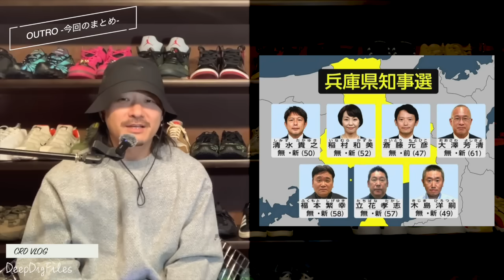[考察]ナイキ エアフォース1は更に値上げする？トランプ再選の影響を予測！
2007年から活動開始。自身の全ての曲の

2020年6月よりYouTubeにてVLOGを開始。

Correction:
4:02 [ソース記事:リンクは説明欄] トランプ関税は高くつく　負担水準、1899年に逆戻りか(日本経済新聞)

Correction:
6:18 [ソース記事 リンクは説明欄] 移民対策強化で米経済減速か　トランプ次期政権、労働力に影響(ワシントン共同)

Correction:
6:45 [ソース記事 リンクは説明欄] 好きだった革靴が2年で2万円以上値上がり(アスキー)

Correction:
10:35 [ソース記事 リンクは説明欄] 焦点：トランプ勝利で円安再燃、揺れる利上げ慎重論　介入警戒感も浮上(ロイター)